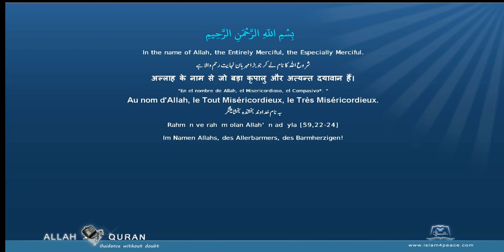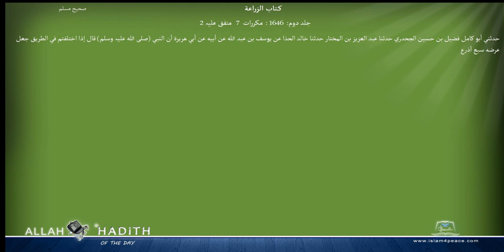Sahih Muslim Arabic صحیح مسلم 024 کتاب الزراعة